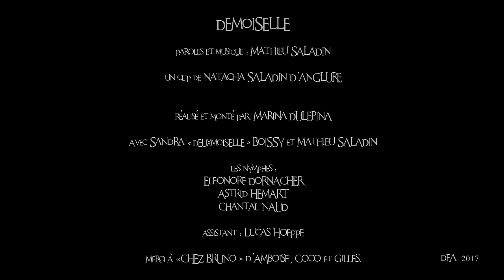Mathieu SALADIN - Demoiselle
"Demoiselle" est le second extrait de l'EP "Chasser le fog". Nouveauté française, Mathieu SALADIN marque ses chansons de son expérience pop et classique.